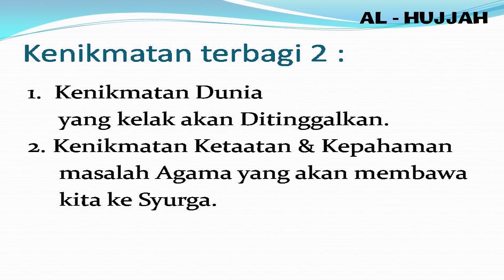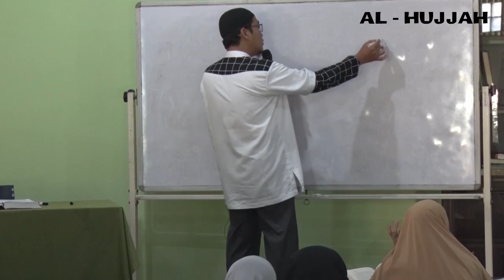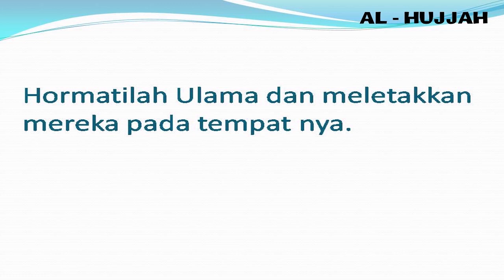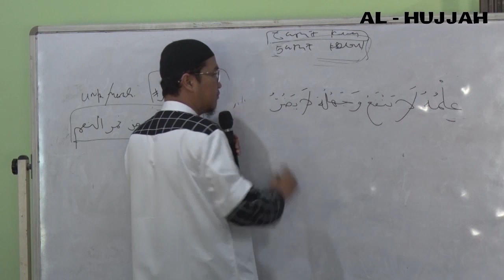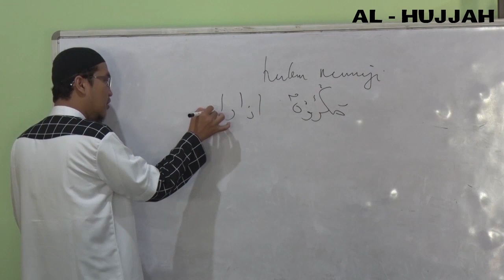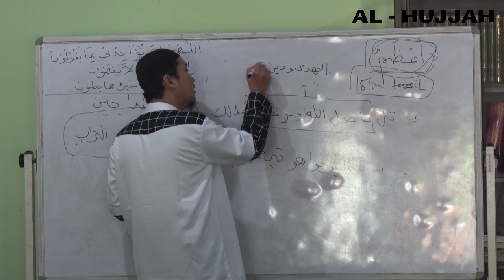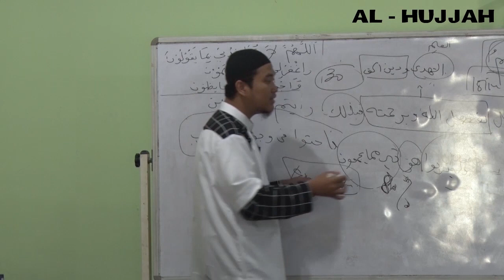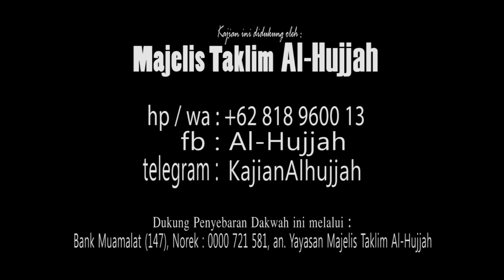Keutamaan Membaca Al-Qur'an - Ust. Oemar Mita, Lc : Masjid Baabut Taubah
AMALAN ISTIQAMAH
Yukk Jadi Donatur Tetap Perjuangan Dakwah & Kaderisasi Penghafal Qur'an, Salurkan via :